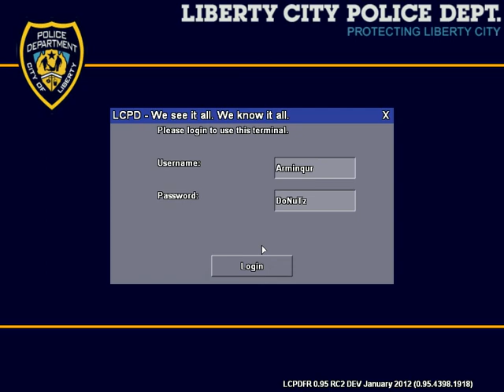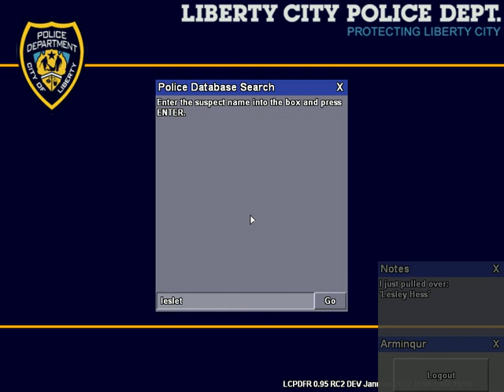Lets Play GTA IV LCPD FR MultiPlayer - Part 3 - Desert Patrol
So Arminqur & epicNSW patrol around red dead desert for the first time.